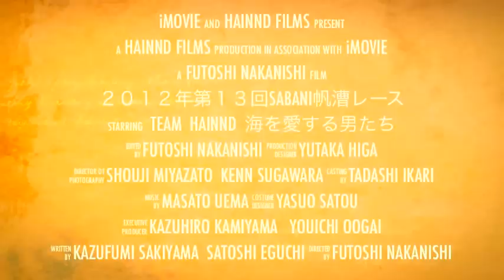２０１２年第１３回サバニ帆漕レース TEAM HAINND Movie 予告編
今年で第１３回を迎えるサバニ帆漕レース
私達TEAM HAINND（チームはーいんどー)の軌跡
Movie 予告編です

ホームページ なかにしふとしearth oven life